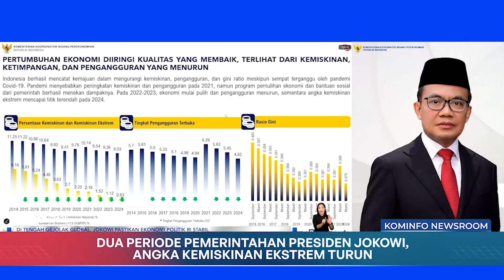Dua Periode Pemerintahan Presiden Jokowi, Angka Kemiskinan Ekstrem Turun